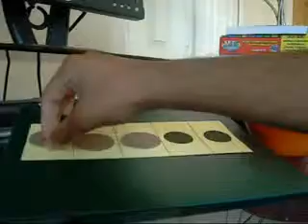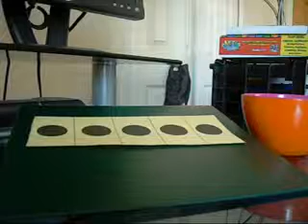Dot Cards Lesson 1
Using fiveframe to develop idea of 5 and some more.

e rate the activity and leave comments/suggestions/concerns.

See http//chocolatecoveredbrusselsprouts.blogspot.com for more fun math activities.